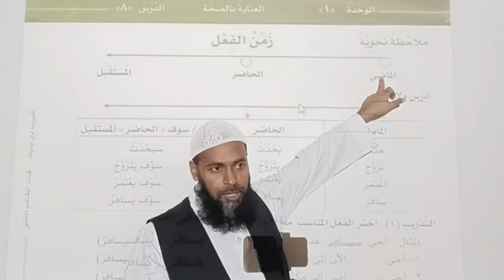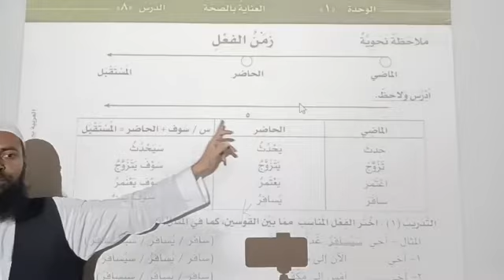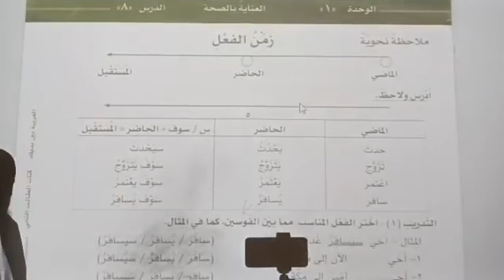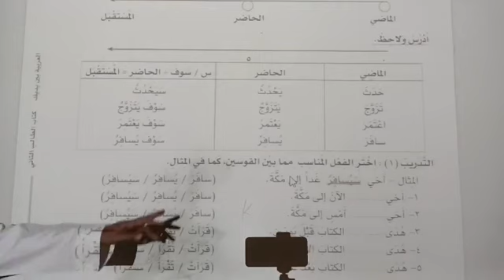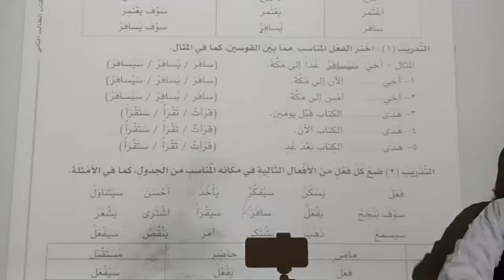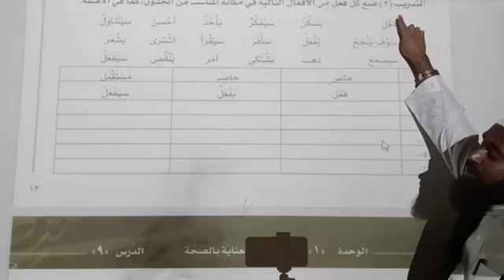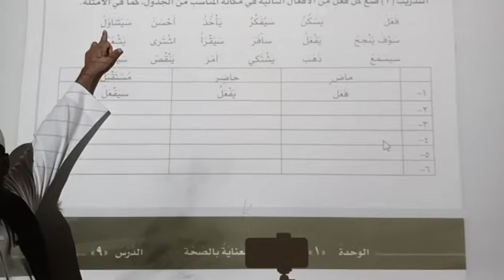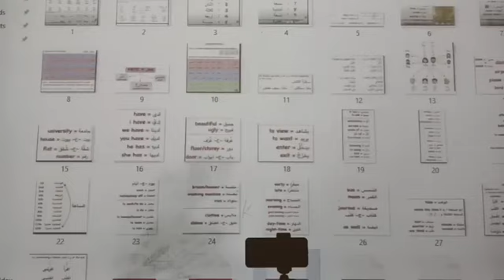arabic course #97 sheikh iftikhar alam madani - asli sunni